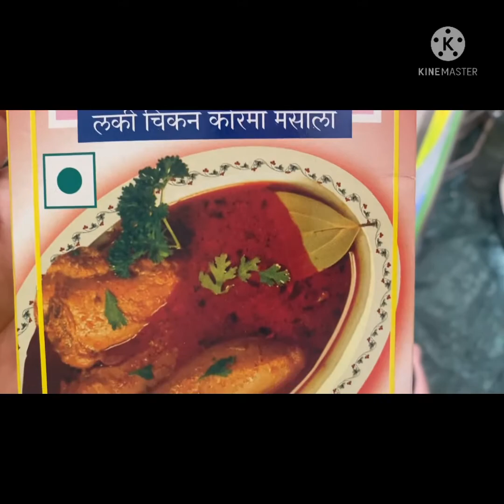Sunday special chiken fry/ चिकन फ्राय / non veg 🍗